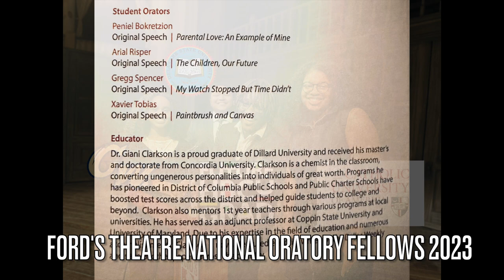Ford's Theatre Oratory Fellows 2023 - Paul Public Charter School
Stand Up and Be Heard is a program where high school students use the power of public speaking to expound on topics that are important to them. Four of our scholars at Paul Public Charter School were selected this year to be National Oratory Fellows. Take a listen to our scholars' original speeches.